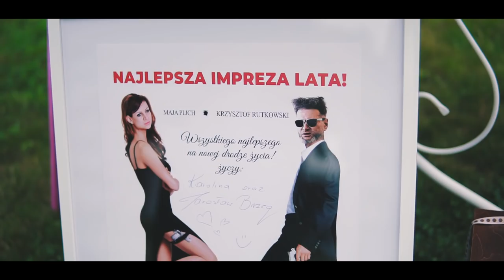Maja & Krzysztof RUTKOWSKI ! NASZ ŚLUB ! Zobaczcie te emocje !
Na naszą drugą rocznicę ślubu udostępniamy Wam filmową pamiątkę z naszego Ślubu :) Zobaczcie jak to wyglądało , nam emocji nie zabrakło :)

film: Nevada Films
foto: Jacek Kurczewski